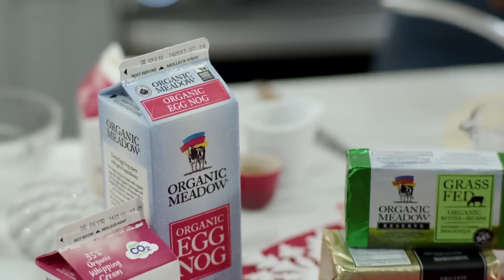Let's Make Sticky Toffee Pudding! | LIVE w/ Anna Olson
Recipe below! This sticky toffee pudding recipe (with two delicious sauce choices) is baked in a pan and cut into squares like a gingerbread cake. It's moist, delicious, and super simple to make, and can be dressed up with a warm Toffee Sauce and an Eggnog Crème Anglaise (recipes for both below as well!). It’s also one of my mom’s favourite desserts, so you know that this warm wintry classic is on my table during the holidays.

• Pudding Recipe •
(Recipes for each sauce can be found at the end)

Makes one 8-inch (20 cm) square pan
Serves 12
Prep Time: 15 minutes, plus cooling

Make Ahead Tip - You can store the baked pudding cake in the pan, well wrapped, at room temperature for up to 3 days. Warm it in a 300°F (150°C) oven for 15 minutes (or microwave individual slices) to heat through before serving. The toffee sauce can also be made ahead, chilled in a bowl or jar and gently warmed over medium heat just before serving.

•• Ingredients ••

Pudding
2 cups (300 g) chopped pitted dates
1 cup (250 mL) boiling water
3/4 tsp baking soda
1/4 cup (60 g) Rolling Meadow Grass Fed unsalted butter, at room temperature
3/4 cup (150 g) granulated sugar
2 large eggs, at room temperature
1 1/4 cups (185 g) all-purpose flour
1 1/2 tsp baking powder
1/4 tsp fine sea salt
Pinch of ground cloves

•• Directions ••
1. Preheat the oven to 350°F (180°C) and grease an 8-inch (20 cm) square metal or ceramic pan. Line the bottom and sides of the pan with parchment paper if you plan on portioning and plating in the kitchen before serving.

2. Place the dates in a large heatproof bowl and pour the boiling water over them. Stir in the baking soda and set aside until lukewarm.

3. Cream the butter and sugar together by hand in a large mixing bowl—the mixture will be sandy, not smooth or creamy. Add the eggs 1 at a time, beating well after each addition. Sift in the flour, baking powder, salt and cloves and stir to combine.

4. Add the date mixture (including all of the water) and stir well—the batter will be very pale and liquid. Pour into the prepared pan and bake for about 30 minutes, until a skewer inserted in the centre comes out clean. Let cool for at least 15 minutes on a wire rack before serving.

5. To serve, cut the pudding cake into individual squares and serve warm, topped with the toffee sauce and the eggnog anglaise on the side.

• Sauce Recipes •

•• Warm Toffee Sauce ••
This sauce is quicker and simpler to make than caramel sauce, so in a pinch you can serve this sauce over ice cream for a last minute dessert.

Makes about 1 1/2 cups (375 mL)

Make Ahead Tip - You can refrigerate this sauce in an airtight container until the expiry date on the cream you used to make it. To use, reheat the sauce in a small saucepan over medium heat or microwave until fluid.

Ingredients:
1 cup (250 mL) Organic Meadow whipping cream
1 cup (200 g) packed demerara or dark brown sugar
2 Tbsp (37 g) honey
1/4 cup (60 mL) whiskey or brandy

Directions:
1. Place the cream, brown sugar and honey in a small saucepan over medium heat and bring to a boil, whisking occasionally. Reduce the heat to medium and simmer for 2 minutes, whisking occasionally, to thicken a little.

2. Whisk in the whiskey (or brandy) and simmer for 1 minute more, while still whisking. Serve the sauce warm.

•• Eggnog Crème Anglaise ••
Makes about 1 cup (250 mL)

Ingredients:
1 cup (250 mL) Organic Meadow 3.2% Eggnog
3 large egg yolks
2 Tbsp (25 g) granulated sugar

Directions:
1. Heat the eggnog over medium heat, until you see steam.  Whisk the egg yolks and sugar together in a small bowl.

2. Slowly pour the warm eggnog into the egg yolks while constantly whisking and return the mixture to the pot.  Use a wooden spoon to stir the sauce until thickened, about 3 minutes.  Strain the sauce into a bowl, cool and then chill the sauce until ready to serve.